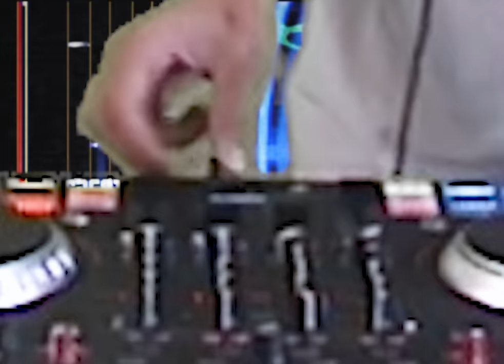PS2 Techno & Trance go way harder than you imagine | PlayStation 2 DJ Mix #02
Track IDs with timestamps below!

PS2 Techno and Trance went way harder than you imagine.

Featuring tracks from Gran Turismo 4, Tekken 5 and Tag Tournament, Ridge Racer V, Rez, DDR, Beatmania and much more.

Thumbnail by @claragbb
Follow my new band PAIRA

✨🌐please follow me on the networks bellow🌐✨

TIMESTAMPS COURTESY OF WEZ (Thanks Wez!)

0:00 PlayStation 2 - Startup Sound
0:17 Gran Turismo 4 - Koxbox - Inside Every Man (There's a Machine Waiting to Come Out)
2:42 Armored Core: Formula Front - Bias
3:36 Ridge Racer V - Nightride
5:35 extreme-G 3 - race end
6:39 Rez - Joujouka - Rock is Sponge (area04)
9:31 TEKKEN TAG TOURNAMENT - Eddy Stage (PlayStation 2 version)
11:17 Energy Airforce - Pressure
12:23 beatmania IIDX 11 RED - John Robinson - Kecak
14:09 Gran Turismo 4 Prologue - Race J24
15:16 Ridge Racer V - Junx (Mijk van Dijk remix)
17:35 Tekken 5 - Formless Like Water
18:54 Alpine Ski Racing - Slip n Skid
22:37 World Soccer Winning Eleven 7 International - BGM 09
23:49 Armored Core: Formula Front - Flows
24:28 DoDonPachi Dai-ou-jou - BGM21
26:38 Kujibiki Unbalance - BGM 13
27:54 Dance Dance Revolution Extreme 2 - BGM093, BGM095, BGM097, BGM098
29:41 XGRA: Extreme-G Racing Association - BT - Godspeed
32:28 Gran Turismo 4 - Quadra - Back on Track
35:28 Neo Contra - Gegebonne (Mission 01 B)
36:33 beatmania IIDX 12 HAPPY SKY - Sota Fujimori - PLASMA
38:04 Zone of the Enders - VR (The Fourth Dimension)
39:40 beatmania IIDX 7th style - TaQ - stoic
40:16 DDR FESTIVAL DanceDanceRevolution - D.J. SETUP - NEMESIS
41:41 beatmania IIDX 7th style - TaQ - traces
43:35 EyeToy - Kinetic Combat - Darren Tate - Let the Light Shine In
46:58 beatmania IIDX 18 Resort Anthem - 夕焼け ～Fading Day～

Yo everyone, how's everything? My name is ✨dedeco✨ and this is my VIDEO GAME MUSIC DJ SET (or VGM DJ SET please algorithm show these videos when people search for VGM DJ SET. VGM is the same as video game music i promise) series! It is a series where I dig and select only the hottest tracks from (mostly) retro videogames (mainly ps1 and ps2 eras) and then I perform them live using my cheap ass dj controller and virtual dj 7 lol

I've been a dance music producer and DJ for a long time, so these are all video game OSTs that could possibly tear clubs up (we will get some extra chill vibes eventually tho). I want to make something that will show electronic music enthusiasts just how cool and important for dance music history video game soundtracks are!!!

I want to keep this series as legit as possible, so there won't be any remixes over here (specially no EDM mixes lol). Eventually there will be club edits from video game OSTs that I make myself. Those edits will keep all of the original tracks's essences, but will add a couple elements (most of the time just a kick drum) to make them more club-ready.

The series also features cool visuals that I painstakingly edit out here to make the videos interesting and cool to watch all the way through cause DID YOU KNOW THAT THE AVERAGE HUMAN BEING HAS A SHORTER ATTENTION SPAM THAN A GOLDFISH NOWADAYS THERE ARE LIKE ACTUAL STUDIES ABOUT IT THAT IS CRAZY MAN

VGM dj set ooh VGM i love VGM MIXES